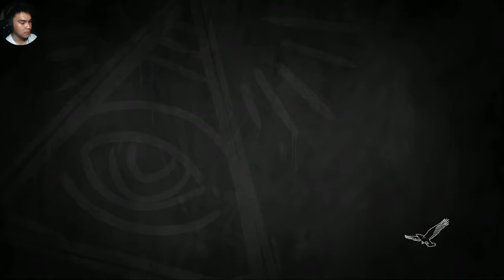Life is Strange: Before the Storm Ep. 1 (Awake) Tagalog Commentary Pt.3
Life is Strange: Before the Storm is a new three part standalone story adventure set three years before the events of the first game. This time play as Chloe Price, a rebel who forms an unlikely friendship with Rachel Amber in a dramatic new story.